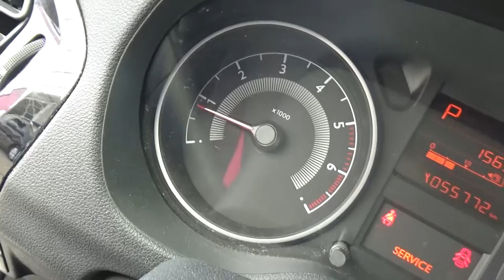Peugeot / 301 / 2016 - GJ515429